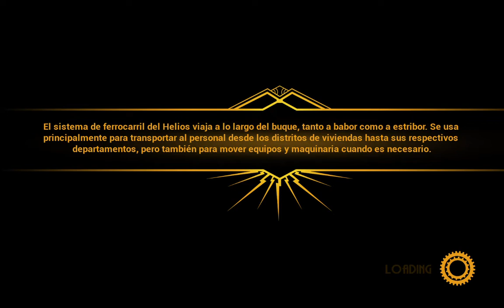Close To The Sun | #9 | El Camino De Ares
Esta Es La {9 - Novena} Parte del Ingreso A El Juego Close To The Sun, Disfruten.

Descripción Presente: Año 1897. El Helios flota impertérrito en aguas internacionales. Una utopía de investigación científica fruto de la visión de Nikola Tesla. La periodista Rose Archer embarca en busca de su hermana Ada, pero pronto descubre que no todo es lo que parece.

296

✔ Día De Grabación Del Vídeo:

20/09/2022

✔ Pixil Art : ►